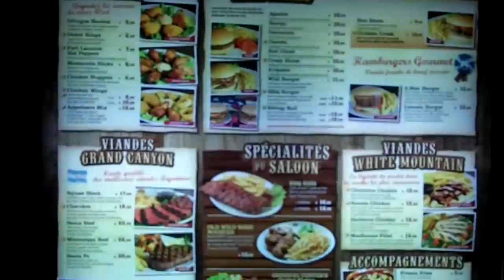How To Stand Out in your Small Business Marketing… From Brussels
Differentiate or DIE! That's been the mantra of small business marketing gurus for a long time. After all, that's what having a brand is all about, isn't it? Here, Marketing Speaker and Marketing Coach, Jim Ackerman, comes to you from Brussels Belgium where one restaurant found a way to stand out in a crowd in a way that never would work in the USA, but was perfect for Brussels…